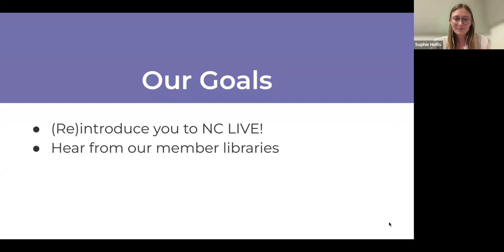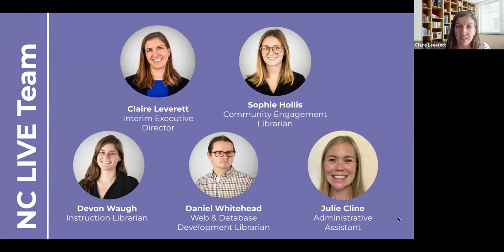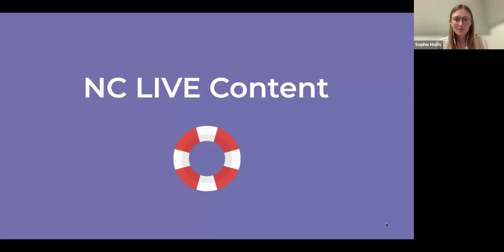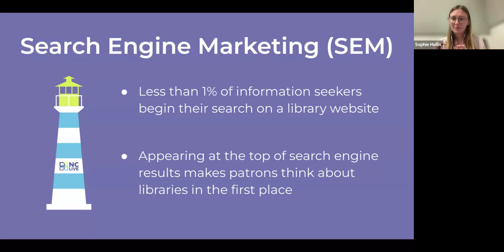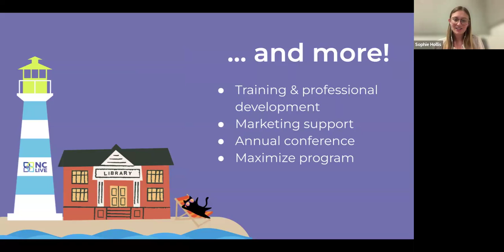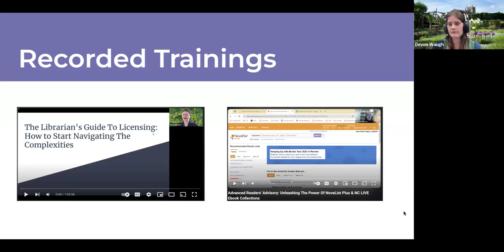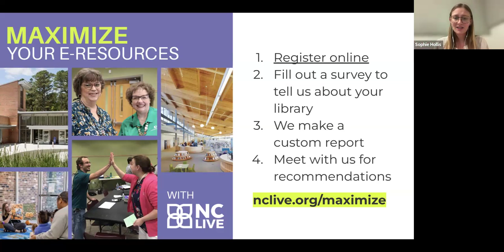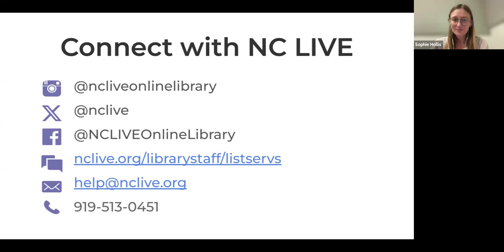Get to Know NC LIVE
NC LIVE is a familiar organization for many North Carolina librarians—but do you know that we offer more than e-resources? In addition to our collection of over 1.8 billion items, we also provide value to libraries through professional development, website and database support, marketing, and more.

This webinar covers the basics of our organization, including what content we provide and what additional services we offer North Carolina libraries.